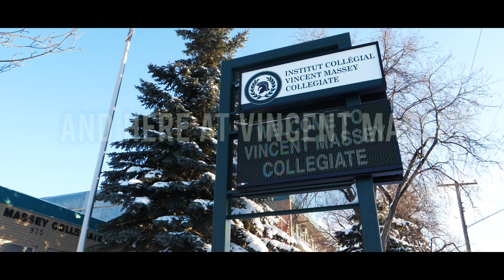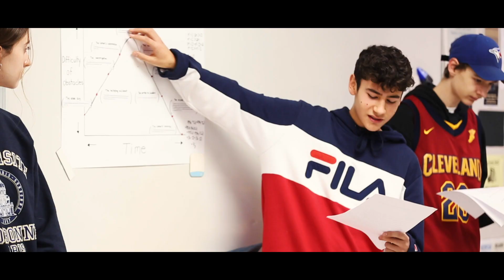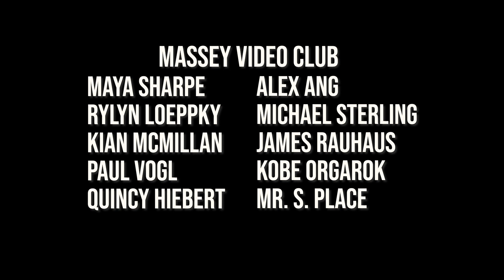ICVMC ORIENTATION VIDEO 2022 MASTER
This is what ICVMC ~ Vincent Massey is all about :)
This video was put together by the Massey Film Club and Edited by the very-talented Maya Sharpe!

Video Club Members include; Maya Sharpe  ~ Rylyn Loeppky  ~ Kian McMillan  ~ Paul Vogl  ~ Quincy Hiebert ~ Alex Ang ~ Michael Stirling ~ James Rauhaus ~ Kobe Orgarok ~ Auroa LaFortune-Airhart  ~ Anna Hasey and Mr. S. Place :)

This ICVMC Tour video includes blended footage from current and past school years.
The Vincent Massey Video Club would like to thanks former members for their contributions in filming and capturing all-unmasked footage that appears in the video-
Thank you to the following past members;
-Charli Feener   - Alexa Arnold   - Rebecca Smith   - Toby Vanderwater and many more :)